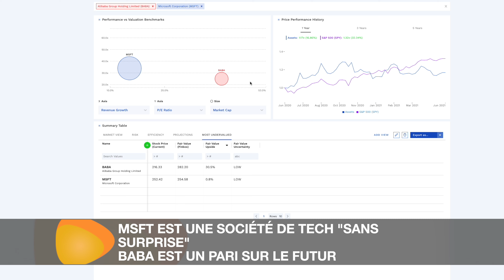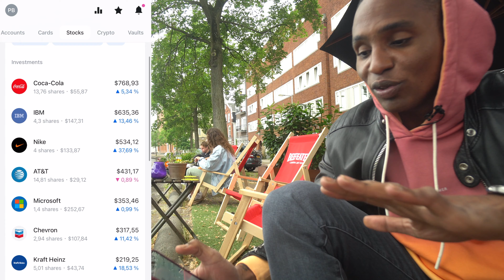Investir en bourse avec Revolut porte-feuille de 3500$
Pour en savoir plus sur le sujet investir en bourse avec revolut , consultez : ➡

Cette vidéo présente " investir en bourse avec revolut " sujet des informations précieuses mais nous essayons également de couvrir les sujets suivants :
-comment investir en bourse débutant
-revolut bourse

 Produire une vidéo est difficile, il faut investir des heures de montage. Nous avons essayé de créer un excellent clip vidéo concernant comment investir en bourse débutant et nous espérons également que vous apprécierez notre temps et nous fournirez un like.
 Vous êtes venu au meilleur endroit si vous nous avez découvert à partir d'une recherche en ligne sur investir en bourse avec revolut . Merci de nous offrir 10 secondes pour vous dire pourquoi...

Remarquez-vous des parties vertes lorsque vous regardez la vidéo ?
Vous entendez le son d'une vidéo YT sur votre système informatique, mais le joueur vidéo est vert ? Si c'est le cas, essayez de profiter de la vidéo dans un autre navigateur Web
Pourquoi ne pas inclure cette vidéo dans votre liste de lecture pour pouvoir la voir plus tard.
Voici quelques façons de trouver la page de la liste de lecture :

Cliquez sur le menu de gauche. Dans la bibliothèque, cliquez sur la liste de lecture pour accéder à la page de la liste de lecture. Copiez le lien dans le navigateur Internet.

Si vous cherchiez plus d'informations sur comment investir en bourse débutant ou comment investir en bourse débutant, cette vidéo vous a-t-elle aidé ?
Peut-être que vous voulez commenter ci-dessous et laissez-moi comprendre sur quoi d'autre je peux vous aider ou des informations sur investir en bourse avec revolut .

😊 C O N T A C T E - M O I   S U R    L E S    R É S E A U X ☀️

👨🏾‍🏫 MES FORMATIONS ET TUTORIELS 📚

Ma Formation TSUNAMINSTAGRAM pour créer 1 mois de contenu en 1 après-midi de travail

Mon tutoriel vidéo et guide de 10 pages GRATUITS  pour lancer ton blog rentable en 3 heures

Guide GRATUIT des logiciels nécessaires pour créer un business en ligne ici 👉🏾

00:00 Introduction